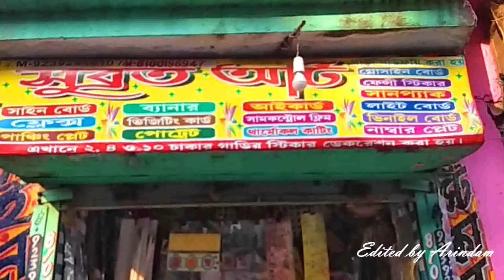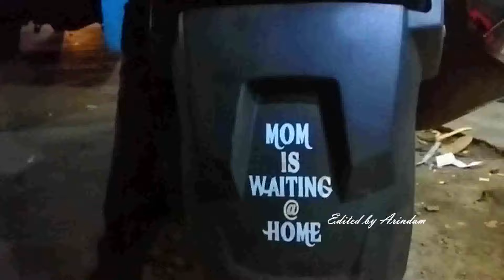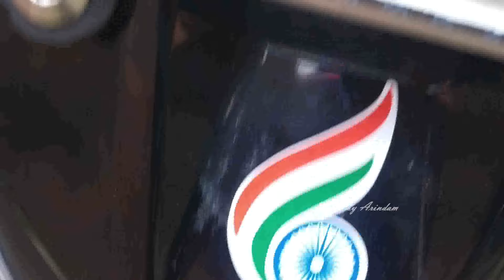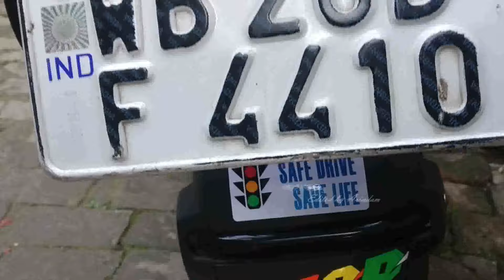Honda Xblade Modify & Graphics || Wellington || Bike Market || Kolkata, India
Price list of honda xblade Modify :

Saddle Stay - 1800/-
Handle Bar (Twin Light) - 1400/-
Wind Sheild - 250/-
Fog Light (Twin) + Switch - 3300/-
Fitting Change - 1000/-